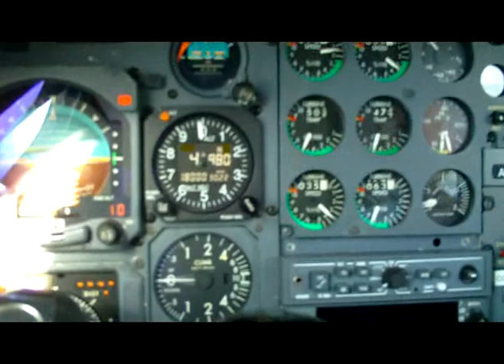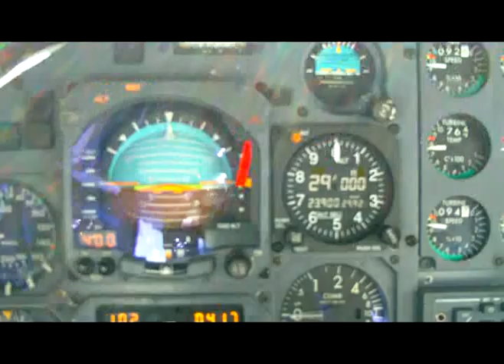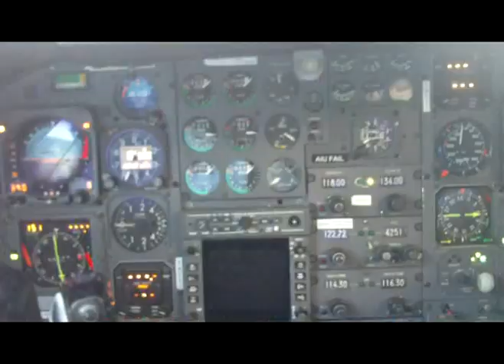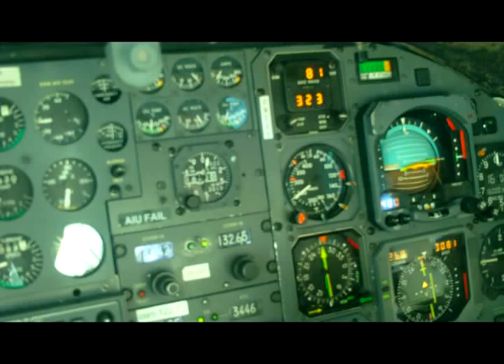VUELO DE AMBULANCIA 19 DE ENERO DE 2010, 1a. Parte.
Comenzamos el 19 de Enero de 2010 volando en el Lear 35 XA-UKF de Guadalajara a Toluca, para llevar a Boston a un niño quemado de tres años de edad, el vuelo se confirmo desde las tres de la mañana, pero se reconfirmo para salir hasta las diez de la mañana.   Hubo varias complicaciones en Toluca por el estado del pequeño, por fin salimos por la tarde de es 19, en vuelo directo Toluca-Boston, que nos tomo 4:45 Hrs.   Dormimos en Boston para descansar y en el transcurso del día siguiente nos confirmaron mover el día 21 de enero un paciente Mexicano a Puebla, en México y mas tarde, nos confirmaron mover tambien a un paciente Guatemalteco desde Raleigh Durham a su natal Guatemala, así que el 21 de Enero volamos desde La Guardia en NY a Raleigh, de ahí a Puebla y luego a Guatemala.   No son videos profesionales, pero dan una idea de lo que es la ambulancia aerea.   Vean las otras dos partes y la pernocta en NY.   Disculpen las muletillas (Bueno! y continuando con la narrativa) les prometo mejorar mi descripción.   No seré repetitivo (Espero)
Saludos.